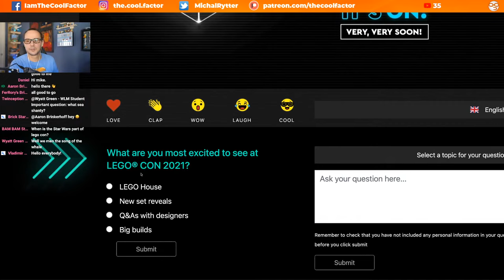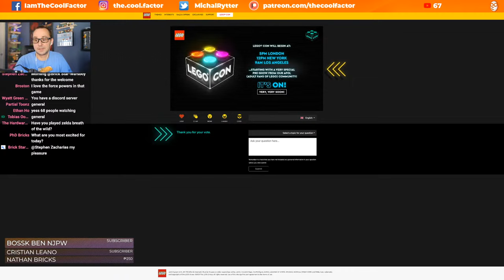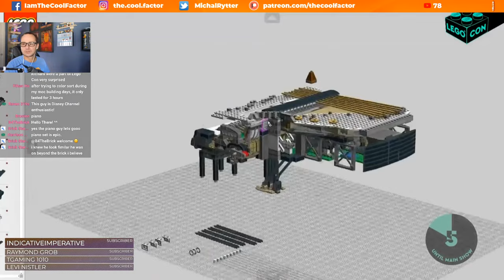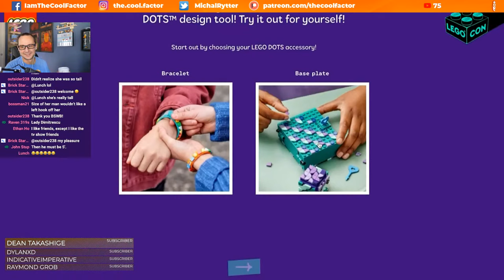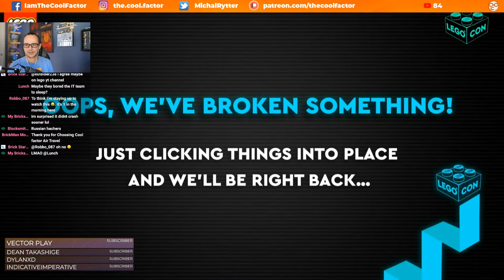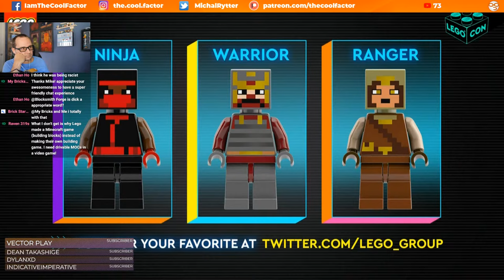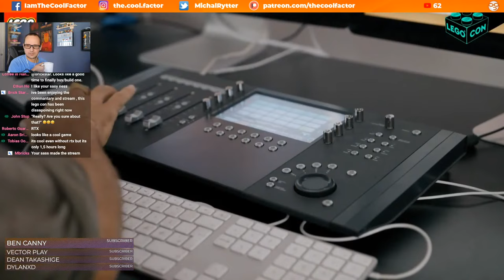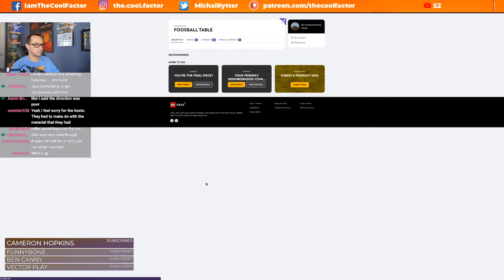LEGO Con 2021 Live Watch Party! UCS Gunship? New Sets?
First LEGO Con! June 26th 2021! Live watch party!
Expected announcements include a new Star Wars set, closer look at the Super Mario Luigi lineup, other LEGO updates and Q&A with LEGO people.